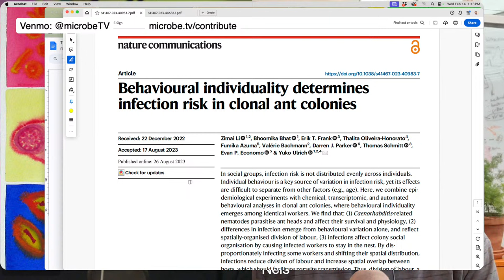TWiEVO Livestream 2/14/24 1 PM Eastern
Nels and Vincent livestream an episode of This Week in Evolution on Wednesday 14 February 2024 at 1:00 PM eastern

Our paper for discussion is “Behavioural individuality determines infection risk in clonal ant colonies”